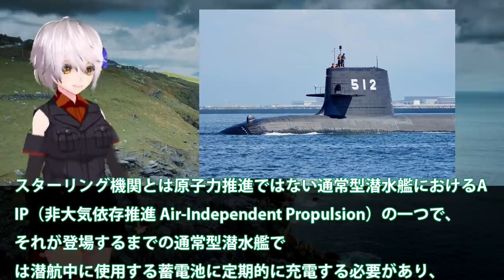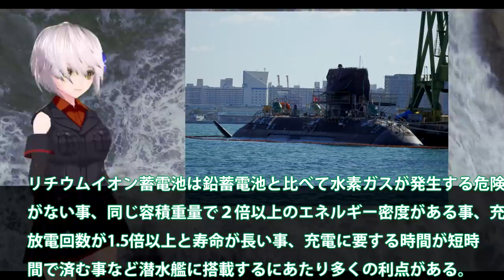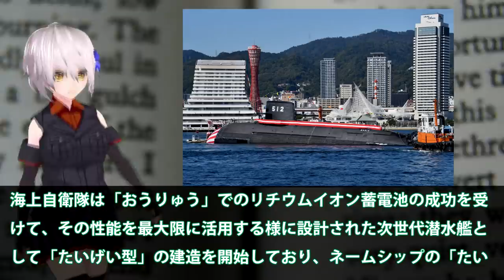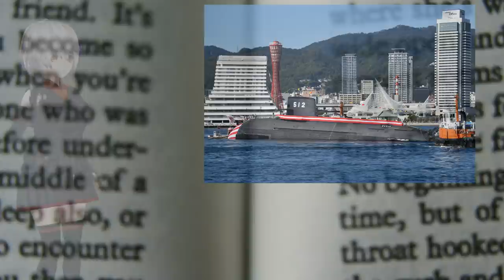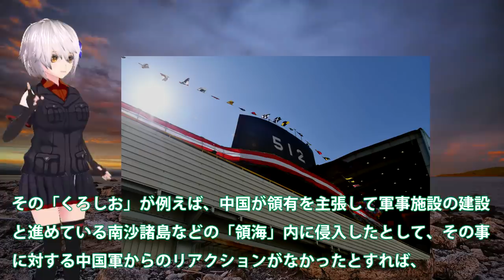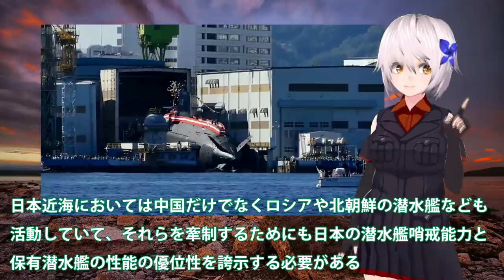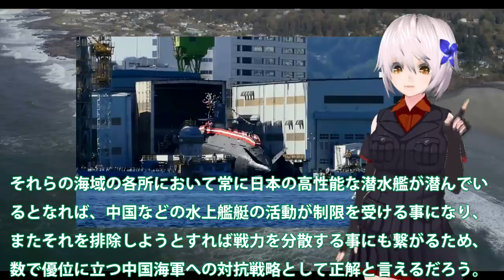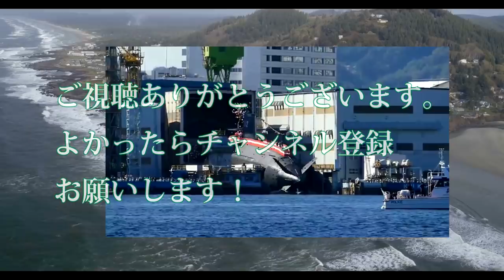おうりゅう潜水艦引き渡し12隻完成！最新鋭そうりゅう型潜水艦最終艦いよいよ就役・・・最後はリチウムイオン電池搭載スターリングをステた？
引用・転載「出典：海上自衛隊ホームページ」
引用・転載「出典：航空自衛隊ホームページ」
引用・転載「出典：陸上自衛隊ホームページ」

最新鋭潜水艦「たいげい」は最新型センサーと18式魚雷を搭載した高性能艦であると話題に